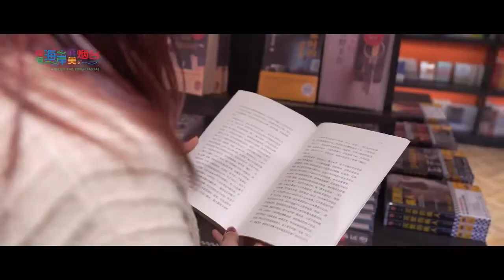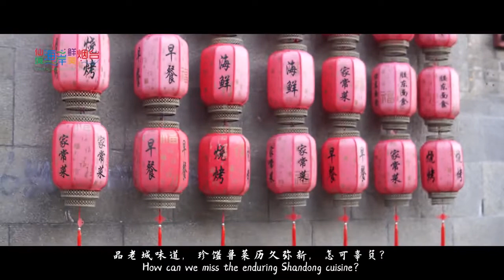Yantai cuisine 烟台菜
Liang Shih-Chiu discussed his predilection for Yantai cuisine in his book A Cottager’s View on Eating, which explores the popularity of Yantai cuisine in Beijing. Using a wide range of cooking styles and methods, Yantai cuisine is rich in flavor and never fails to satisfy!😋 ATasteOfYantai YantaiThroughCelebsEyes wuxi @SouthChinaMorningPost @VisitSeoulTV